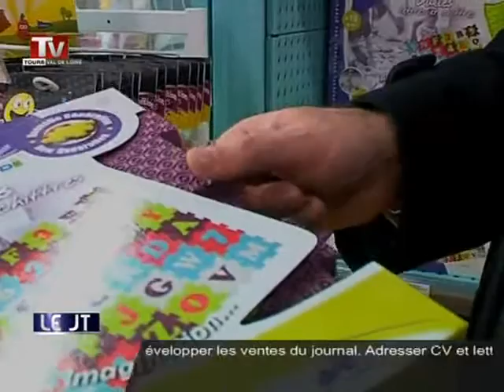Des jouets sous haute surveillance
Sites webs/blogs, copiez cette vidéo avec le bouton "Intégrer" !
 A quelques jours de Noël, les jouets pour enfants sont passés au crible.